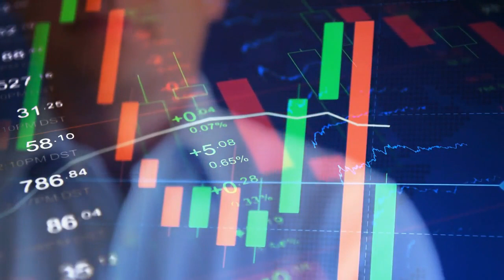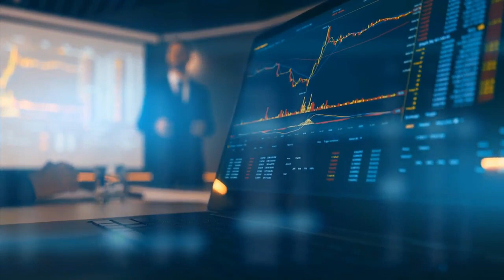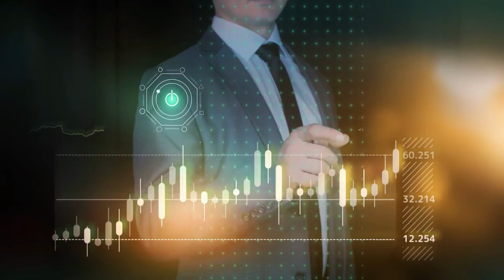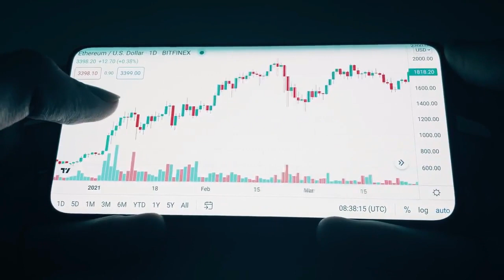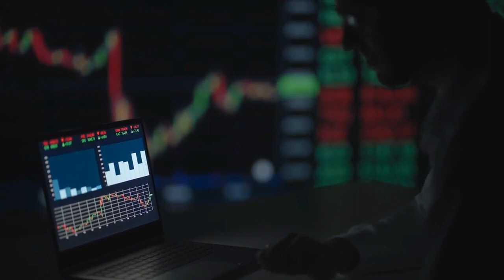AMC STOCK UPDATE : ADAM ARON CONFIRMED! SOMETHING BIG IS COMING FOR AMC STOCK